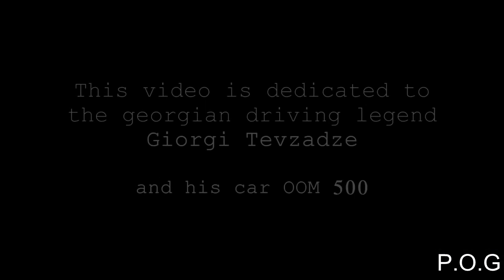Zuriko Kokliani - Palajenia (R.I.P Girogi Tevzadze) :( ♥♛🎧